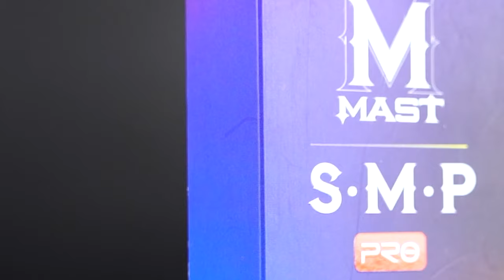Choose The Best Needles For PMU & SMP|Mast Pro Cartridges Needles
Mast Pro SMP PMU Cartridges Needles
Specially designed for face esthetics, permanent makeup or scalp micropigmentation.
Compatible with a variety Of cartridge system grips and machines.
Empower artists to create fine lines and realistic hair strokes.